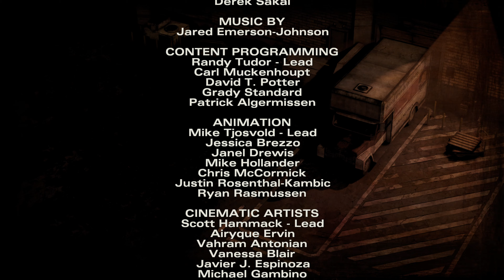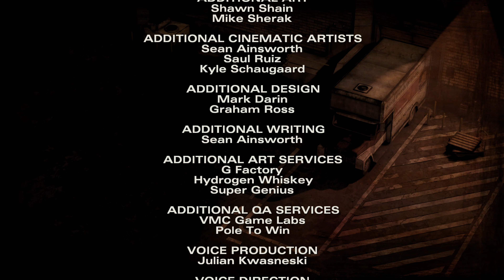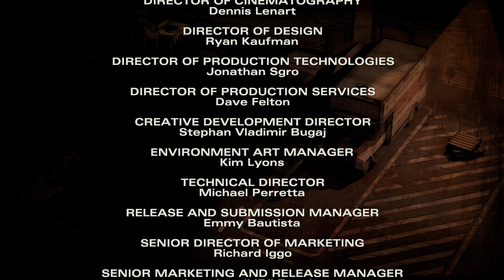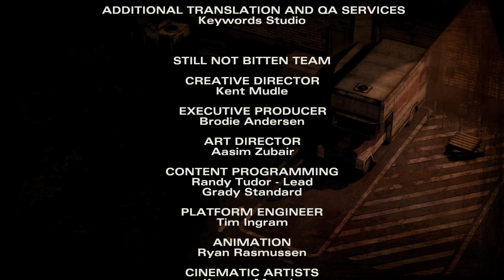[4K] The Walking Dead: Season 2 - Playthrough - Part 14 - JUDGEMENT DAY (PS5)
Part 14 - JUDGEMENT DAY.

That's a wrap for today, see y'all tomorrow for more Star Wars Jedi: Fallen Order.

Welcome back everyone to Telltale's: The Walking Dead - Season 2. Happy Wednesday everybody, it's officially HUMP-DAY! WHOOP WHOOP! 🐫🐫🐫. Hope everyone's day is off to a good start. Again, I'm sorry I didn't upload yesterday. Something came up and I was out all night from 10 something at night till 5:30 in the morning. Let's just say, it was awesome. Best night I've had in ages. Well I don't really have much more to say, so I hope you guys all enjoy today's editon of Telltale's: The Walking Dead - Season 2.

The Walking Dead: Season Two is an episodic adventure video game developed by Telltale Games and based on The Walking Dead comic book series. It is the sequel to The Walking Dead, with the episodes released between December 2013 and August 2014.